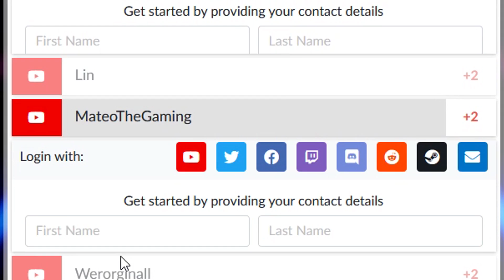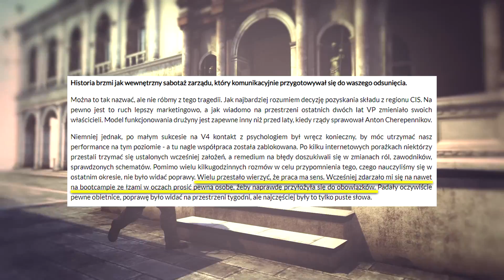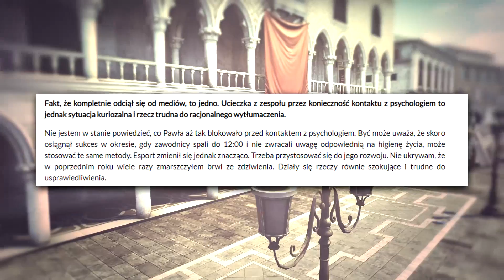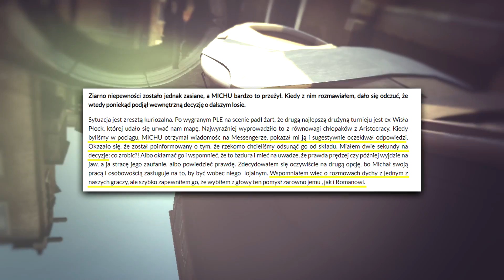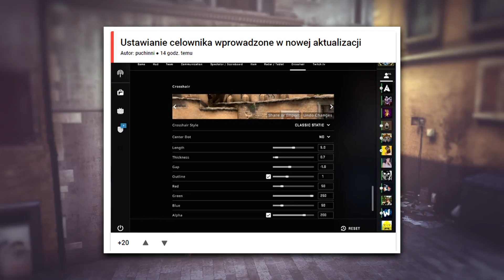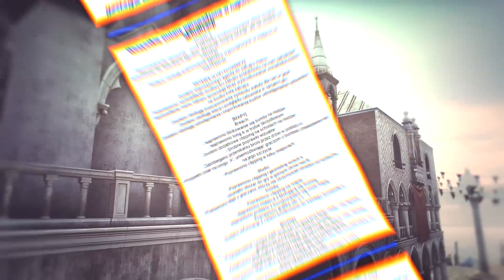NOWE STRASZNE FAKTY O POLSKIM VIRTUS.PRO! 🔥 KUBEN największą ofiarą ZESPOŁU SNAXA? SŁUSZNI ZWYCIĘZCY